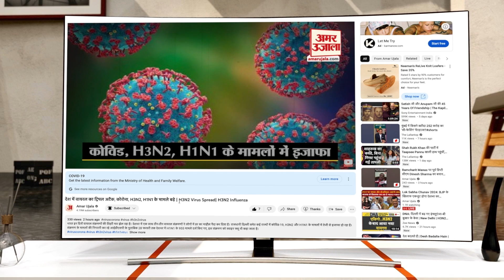Rajasthan विधानसभा के अध्यक्ष बने Vasudev Devnani , पक्ष-विपक्ष के लिए बता दिए ये नियम | Assembly